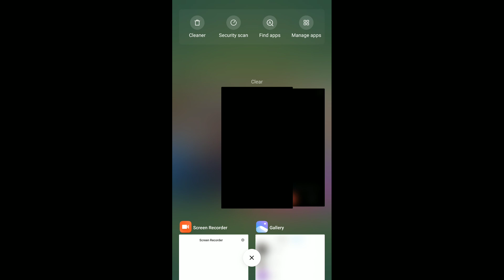India ka PUBGI